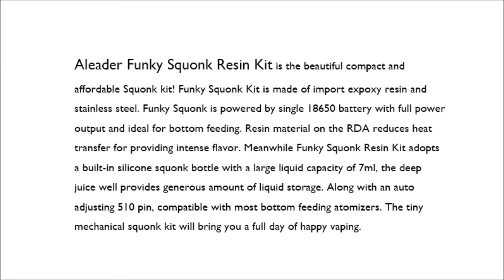Aleader Funky Squonk Resin Kit - Affordable price/resin appearance/Deep juice 7ml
Aleader Funky Squonk Resin Kit, powered by single 18650 battery with full power output. Designed with the deep juice deck, it can hold more juice and brings huge vapor. Featuring the resin appearance, the Aleader Funky Squonk kit will bring you the fashion vape.